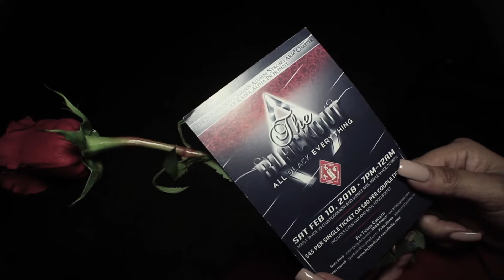Kappa Alpha Psi BCA Chapter Blackout Event Promo | Shot by: MutazzMedia